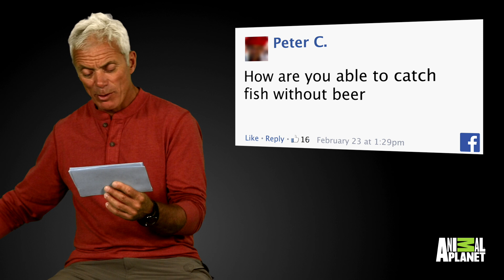Reel Talk with Jeremy Wade | River Monsters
Jeremy Wade gets *reel* and answers your fan questions! Find out why he always wears blue shirts ... and, how he feels to 'be so sexy'.

Catch all new episodes of RIVER MONSTERS Sundays at 9/8c on Animal Planet!